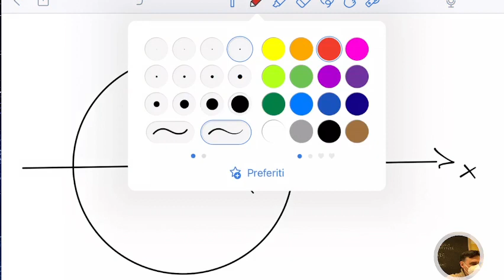LLFB4.224gen22 Il moto circolare, la forza centripeta ed il moto armonico.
Il moto circolare, la forza centripeta ed il moto armonico.
Ripasso sul moto circolare, il vettore posizione, il vettore velocitá ed il vettore accelerazione. La forza centripeta. Il moto armonico come proiezione del moto circolare su un diametro. Caratteristiche generali del moto armonico.